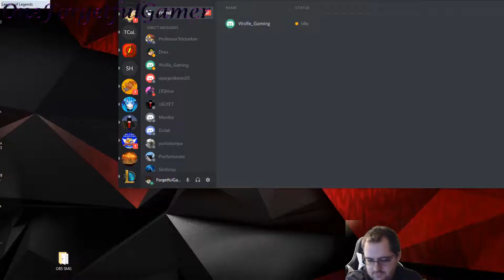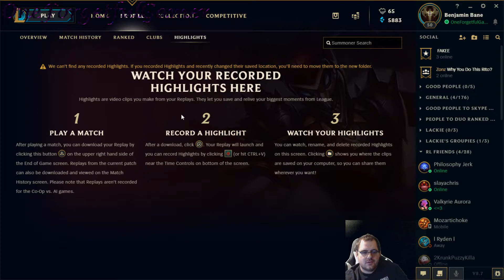Ranked League friday the 13th I'm feeling lucky